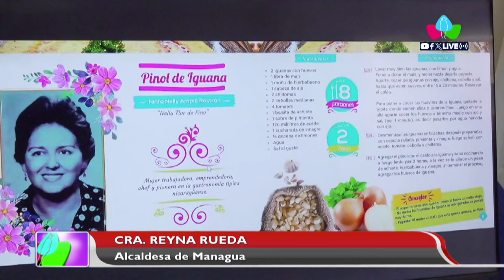Celebran la riqueza gastronómica con recetario de comidas nicaragüenses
MANAGUA – NICARAGUA / El pasado sábado 3 de febrero, el Centro Técnico Especializado en Gastronomía Nelly Flor de Pino fue testigo de un evento trascendental: la presentación del Recetario de Comidas Nicaragüenses.

En este evento participó activamente la Compañera Neysi del Socorro Rostrán, hija de la distinguida Compañera Nelly Flor de Pino, así como protagonistas de todo el país que han sido galardonados en festivales gastronómicos impulsados por el Gobierno Sandinista.